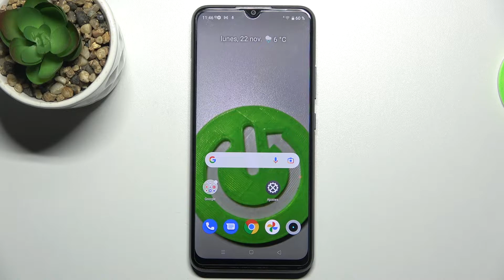Cómo BORRAR HISTORIAL en REALME C21Y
Hoy te presentamos cómo eliminar los datos de navegación del navegador de tu REALME C21Y. Quédate con nosotros y descubre cómo borrar el historial de tu REALME C21Y paso a paso.

¿Cómo borrar datos de navegación de REALME C21Y? ¿Cómo eliminar el historial de REALME C21Y? ¿Cómo borrar datos de navegación de Google Chrome? ¿Cómo borrar el historial de Internet en REALME C21Y? ¿Cómo borrar el historial de páginas en REALME C21Y? ¿Cómo borrar cookies de REALME C21Y?